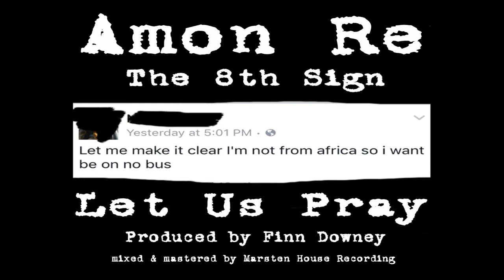Nephew Catches Uncle Trying To Rap To Trap Beat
My nephew Young Creator and I decided to jump on thie XO Tour Life beat. He is getting me into the younger stuff and I am showing him what flexing bars are about. This was fun and I hope ya'll enjoy.